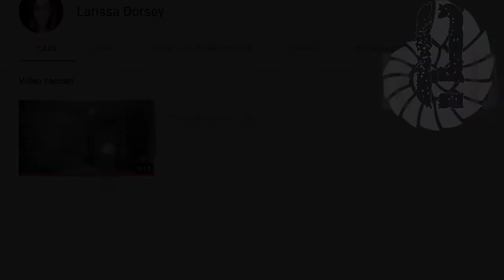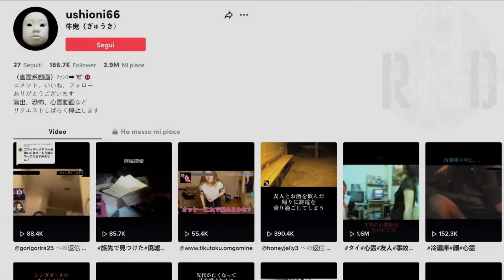TOP 3 GHOSTS TRAPPED ON VIDEO WITH A VERY SAD STORY AROUND KARAOKE #38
00:00 Intro
00:35 The giant orbs
02:38 The jumping ghost
05:23 The spirit of our friend